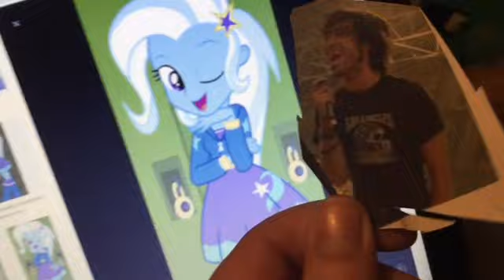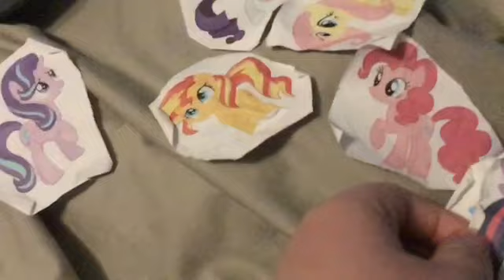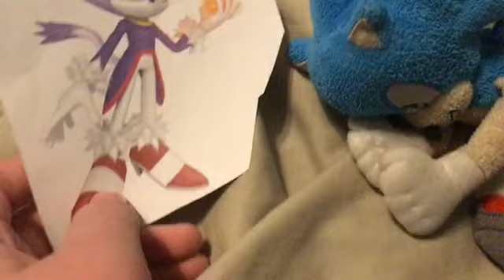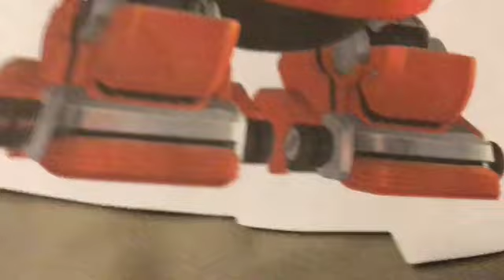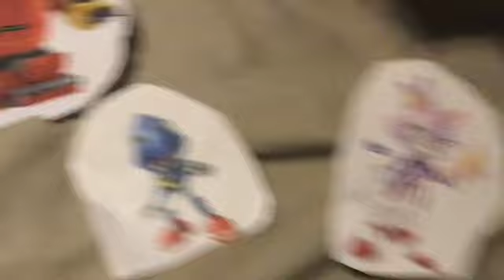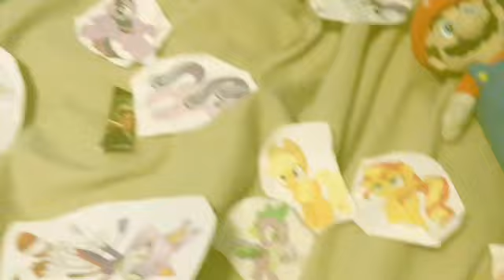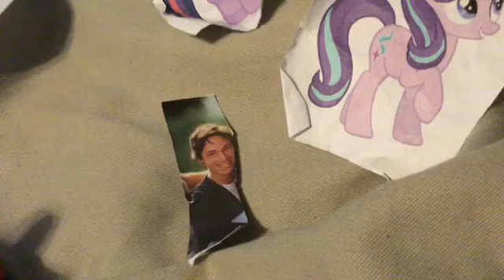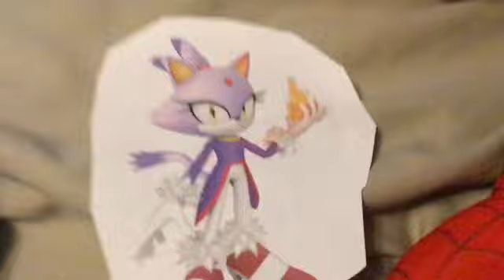Plush Toys Season 8 Episode 19 💥